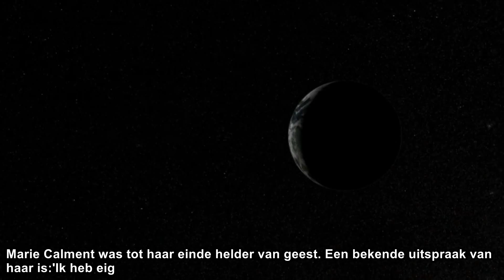Word jij 150?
Uit het boek: Je leven, het grootste avontuur ooit.

De duizenden generaties voor ons leefden als goudvissen in een viskom. Ze hadden geen idee van wat er zich buiten de grenzen van hun leefomgeving afspeelde. Wij zijn de eerste mensen in de geschiedenis van de mensheid die buiten de viskom kunnen kijken. Maar doen we dat ook?

In de wereld strijden de oude gevestigde ordes nog steeds om de macht. Religies, landsgrenzen, politiek en zakelijke belangen verdelen nog steeds de wereld. Net als honderd jaar geleden. Net als duizend jaar geleden! En als we allemaal in onze eigen viskom blijven rondzwemmen, zal dit ook nooit veranderen.

Bezoek voor meer informatie over dit boek en een gratis download.

Footage used for this video:

Old people sign
‘Sign of the Times’ campaign (Alan Dye, George Hardy, Andrew Altman)

Waiting for ... (sitting on a bench), by Gianluca Carnicella

Public domain (before 1923) & U.S. Gov't

Earth in space, by NASA/Goddard Space Flight Center Scientific Visualization Studio